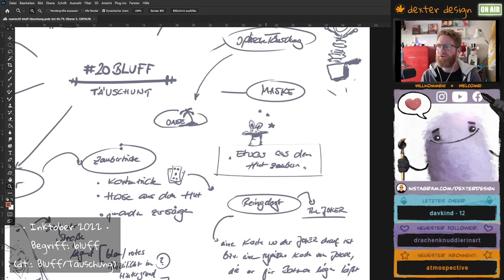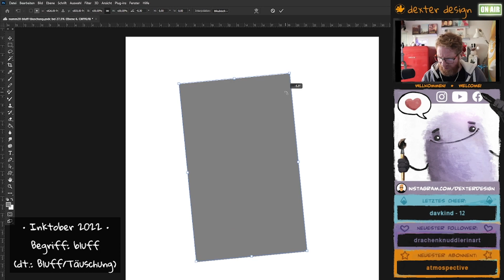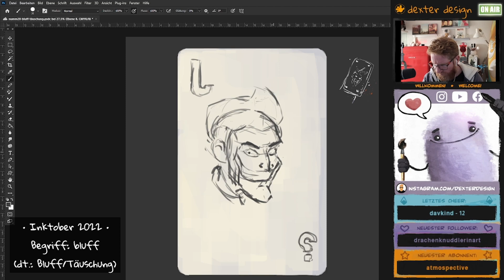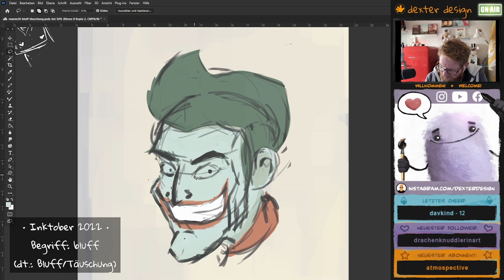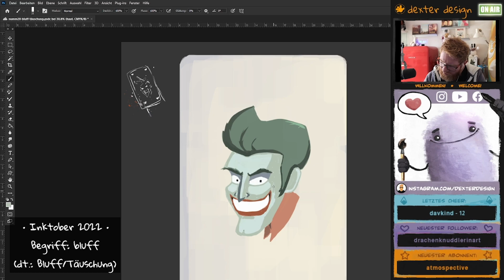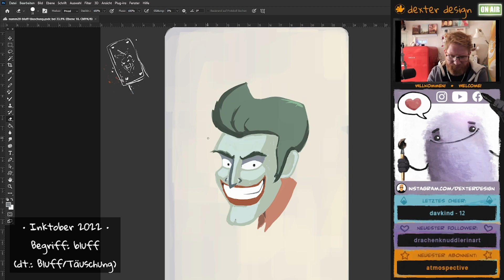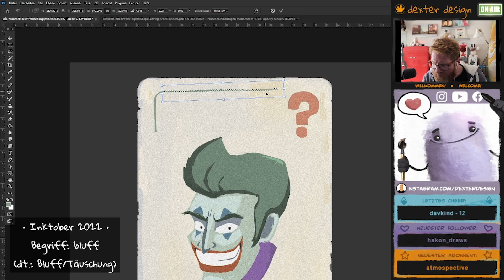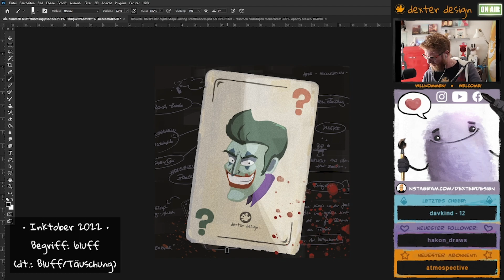Tatortfund | Zeichnen in Photoshop | deutsch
Kurzfassung: Digital Painting in Photoshop. Ich skizziere und illustriere in Auschnitten bzw. im Zeitraffer dargestellt das Inktober-Motiv für den englischen Begriff "bluff". Da ich bereits Batman in den Inktober eingebaut hatte, darf der Joker nicht fehlen! Der Zeichen-Themen-Monat wurde von Jake Parker ins Leben gerufen. Mehr Action gibts bei den anderen lauten YouTubern. Danke fürs Reinschauen!

Hallo meine lieben Kreativen und willkommen bei dexter design!

Gerne möchte ich meine gestalterische Leidenschaft mit Euch teilen. Zeichnungen, Skizzen und Illustrationen erstellen. Die Livestreams von Twitch bleiben als Video bei YouTube erhalten. Freue mich über Feedback und natürlich Abos, wenn es gefällt. Vielen lieben Dank!

Bleibt kreativ! Vielen lieben Dank!